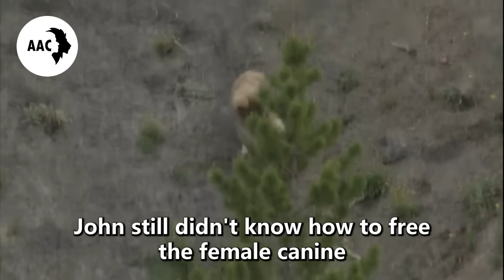Man Saved This Crying Wolf Cub And Her Dying Mama Wolf, Days Later He Received The Amazed “Thanks”